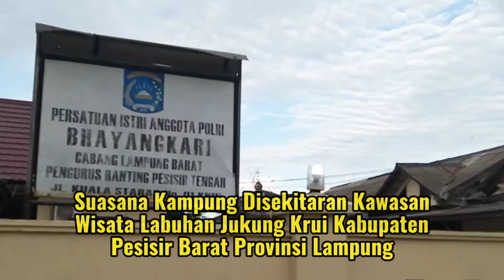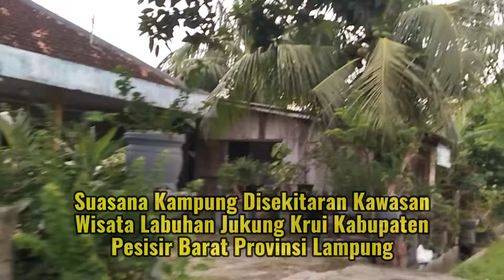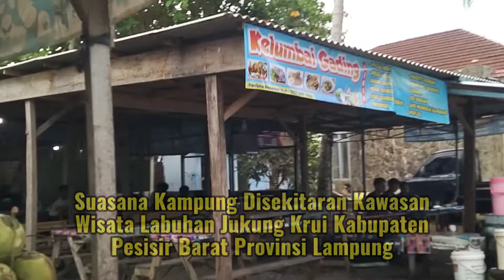Pengunjung Nekad Bermalam Di Pondokan Wisata Labuhan Jukung Krui Pesisir Barat